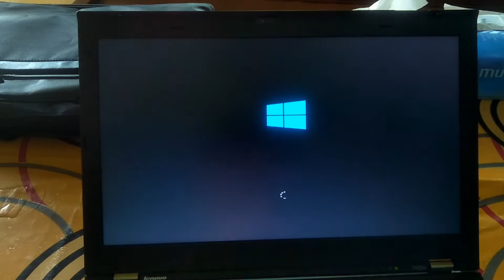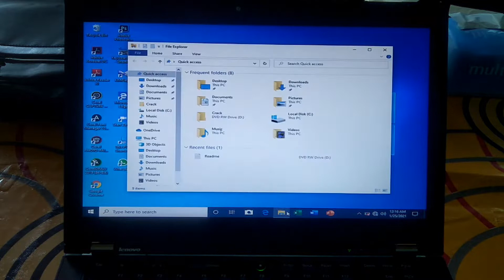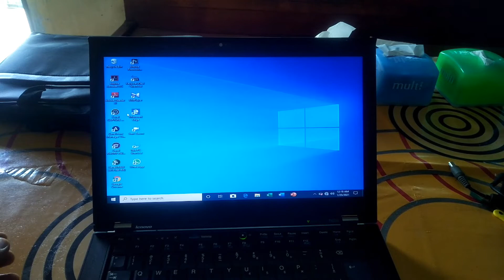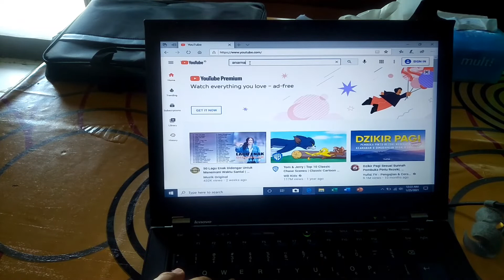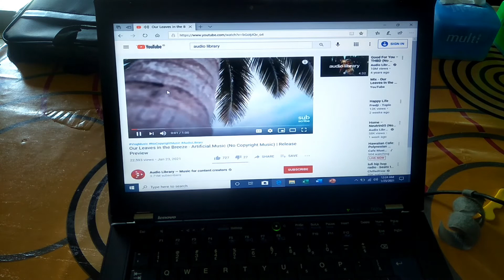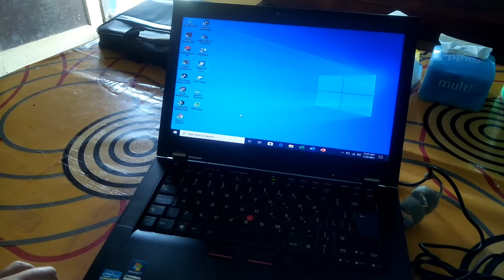Laptop Core i7 Murah SSD 256Gb RAM 8Gb | Lenovo T420S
Siap kerja berat seperti gaming, rendering, desain grafis, foto editing, video editing, autocad, dll. Utk sekedar kerja kantoran, sangat sangat lebihhhhh dari cukup.

Spesifikasi :
Processor Intel
Core i7 2640M 2.70Ghz
Memory DDR3 8 GB
Drive SSD 240 GB Sata
Dual VGA
1. Intel HD Graphics 3000
2. Nvidia Quadro NVS 4200M 1 GB DDR3 Dedicated
DVD RW Super Multi Record
Bluetooth
Wireless WiFi
Thunderbolt
Port RGB VGA
Port Firewire
LAN, USB2
USB Powered
Slot PCM CI
Camera HD
Finger Print Scan jari
Layar 14 Inchi LED HD Resolution 1600x900
Harga 4,5juta - 5jutaan